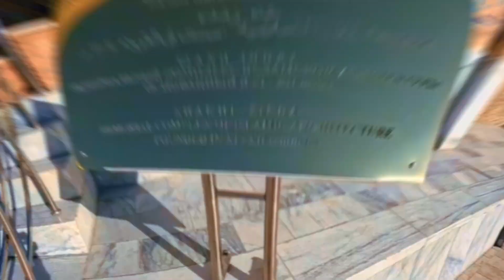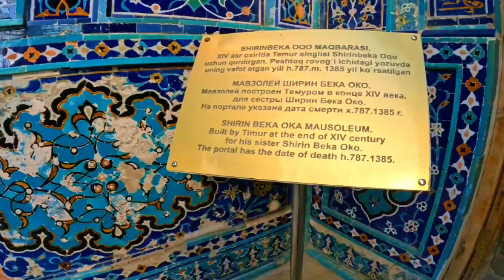Uzbekistan 23 Shah i Zinda Samarkand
23_
În Samarkand-Uzbekistan, „bulevardul” mausoleelor /„Shah-i-Zinda” (în uzbecă: Shohizinda)/, format din morminte asemănătoare palatelor, decorate cu expresii (strălucitoare) ale culorilor și modelelor geometrice care emană esența operelor de artă și designului din Asia Centrală, propune „o lecție de istorie” (începând cu secolul al XIV-lea): „Mormântul Shadi Mulk Aga”, „Mormântul Shirin Bika Aga”, „Mormântul Ali Nasafi”, „Mormântul Regelui Viu” – locul unde a fost îngropat Qusam /din secolul al VII-lea/ vărul profetului Mahomed...
In Samarkand-Uzbekistan, the “boulevard” of mausoleums/“Shah-i-Zinda” (in Uzbek: Shohizinda)/, consisting of palace-like tombs, decorated with (bright) expressions of colors and geometric patterns that exude the essence of Central Asian works of art and design, proposes “a history lesson” (starting from the century 14th): “Tomb of Shadi Mulk Aga”, “Tomb of Shirin Bika Aga”, “Tomb of Ali Nasafi”, “Tomb of the Living King” — the place where Qusam was buried /from the 7th century/ cousin of Prophet Muhammad...

Nicolae Tomescu